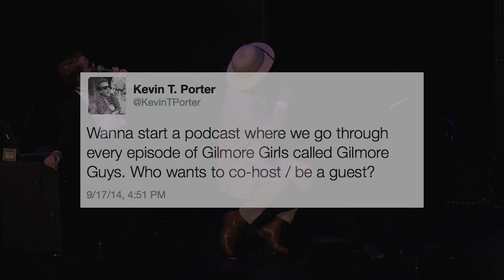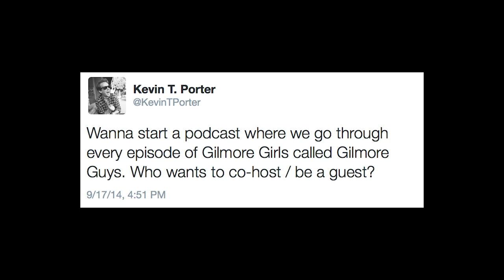Gilmore Guys - 507 - You Jump I Jump, Jack (with Paul F. Tompkins)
The Gilmore Guys talk all about Episode 507 with guest Paul F. Tompkins!